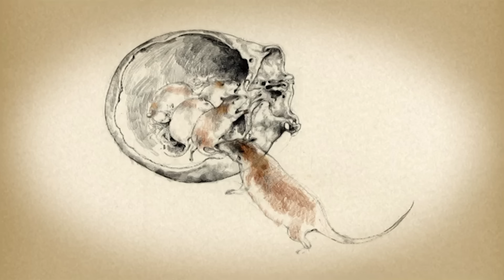A Bronze Age Mystery | FULL EPISODE | Time Team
A rare Bronze Age cemetery provides the cue for Tony and the Team to take on a rescue mission in Fife before developers move onto the land.

Support Time Team by becoming a patron and get access to exclusive behind-the-scenes content